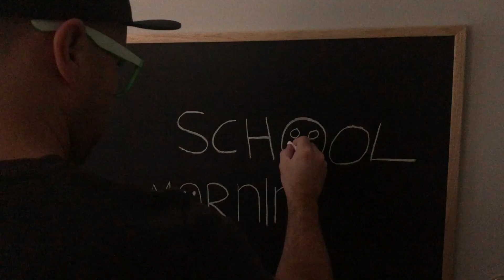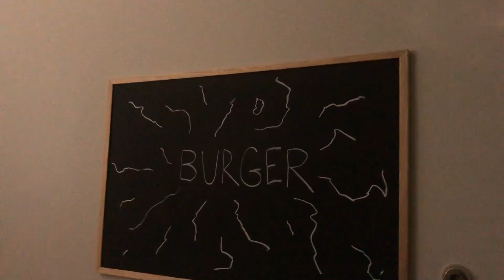DOCTOR SLEEP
DOCTOR SLEEP Trailer starring G-ROD!   "Dare to go back"